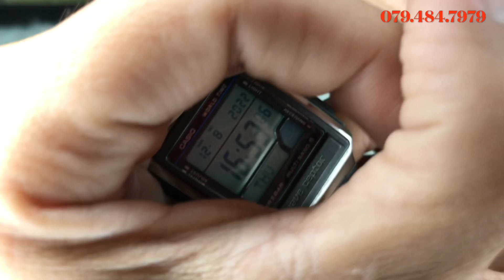Ngày 8/12/22 em lên 8 chiếc cỏ hay hay cho cả nhà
🌿Anh em thích mẫu nào chụp ảnh gửi  vào zalo để e trả lời nhanh nhất có thể nhé .cám ơn cả nhà vẫn luôn theo giỏi và ủng hộ e
Giá đã cân đối mong ae đừng trả giá
♦️Chuyển khoản cọc e gửi hàng
Chuyển khoản hết e free ship
✈️Tài khoản vietcombank
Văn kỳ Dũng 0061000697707